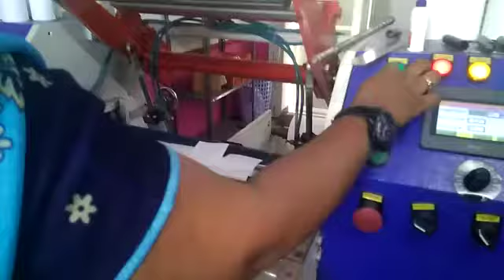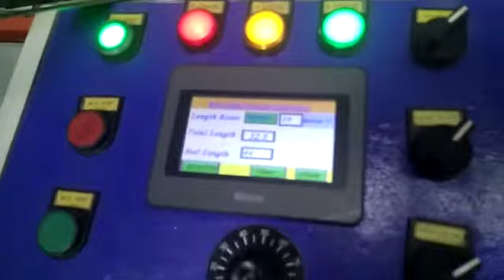Working Video OF Thermal Paper Slitting Machine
Buy used Thermal Paper Slitting Machine in good working condition.

Second hand Thermal Paper Slitting Machine is available for sale in India at great price. You can see all details of machines like pictures, price, specifications here -